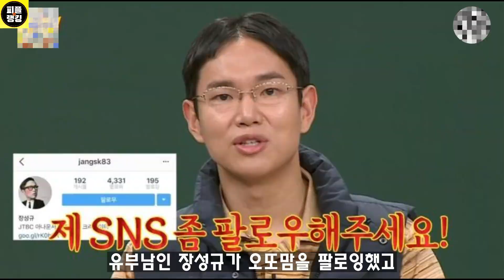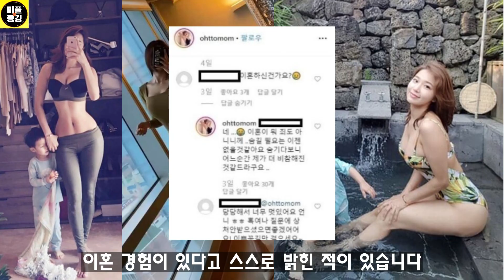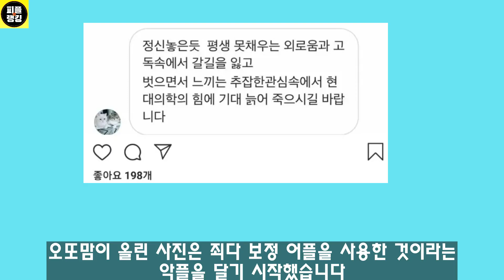베이글 돌싱녀 오또맘, 당신이 몰랐던 6가지 사실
비현실적 골반라인과 베이글미로 단번에 인스타그램의 여왕이 된 오또맘!
유부녀 인플루언서였던 그녀가가 이제는 돌싱 인플루언서가 되었지만
돌싱맘 꼬리표를 날려버릴만큼의 당당함을 가지고 있는 오또맘은
장성규, 이용호 부장, 조건만남 등 갖가지 논란도 있는데요,
오또맘! 당신이 몰랐던 6가지 사실을 확인해보시죠